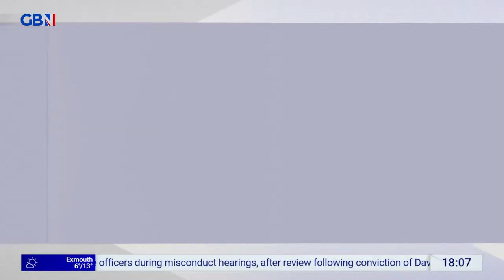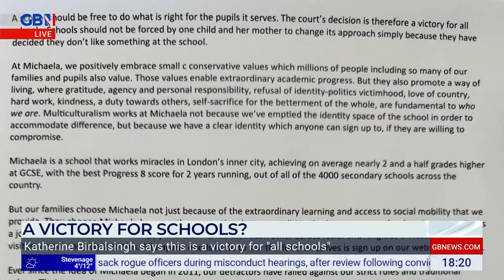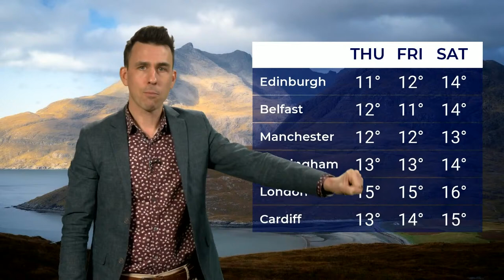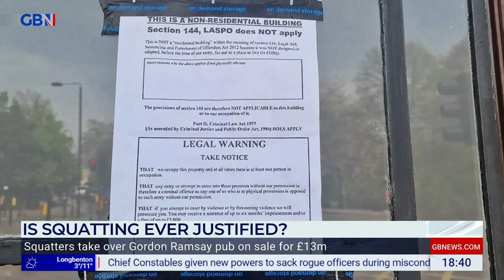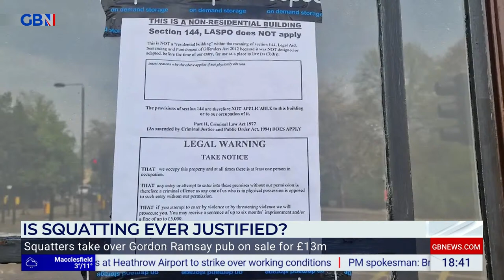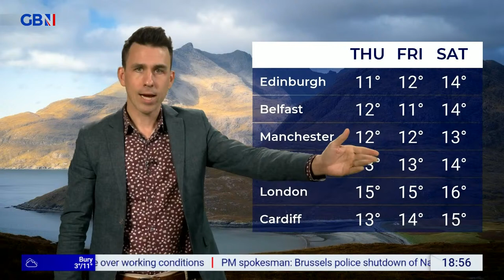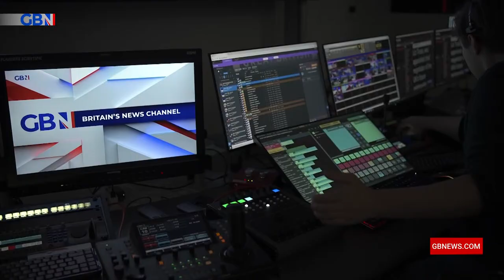Dewbs & Co | Tuesday 16th April